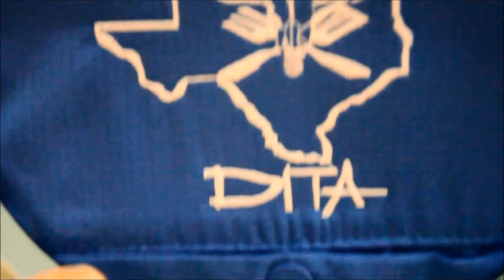LONG_LIVE_DITA! @AnnesEmbroidery, in @AustinTexas! (x6)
Fishing shirts, for a BBQ cook-off team, in Austin.
When digitized, properly, they will sew out -- as many times as necessary-  with zero thread-breaks.
This video will show you how a design should be mapped-out.

(with ambient embroidery sounds, Anne's Embroidery, ATX)

Long Live Dita!